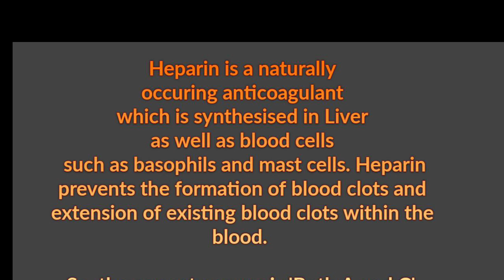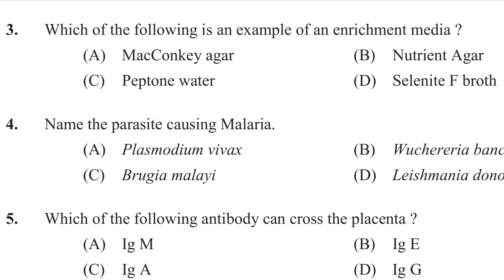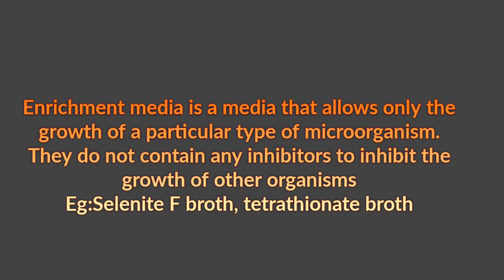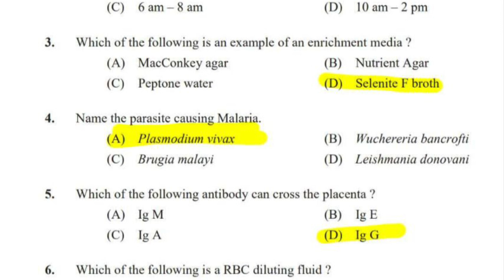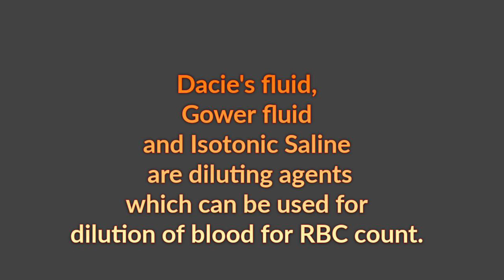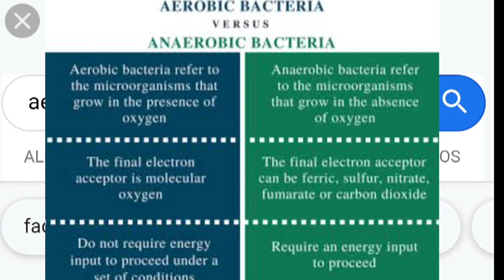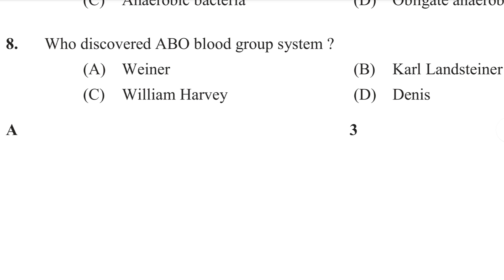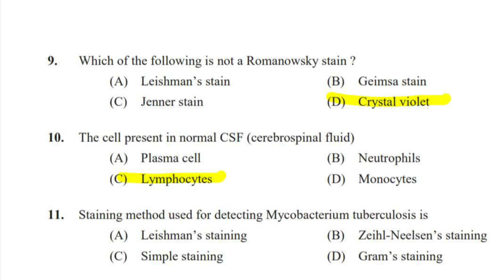JUNIOR LAB ASSISTANT/ മുൻവർഷ ചോദ്യങ്ങൾ അനുബന്ധ വസ്തുതകൾ / Pyqs and related facts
immunoglobulins